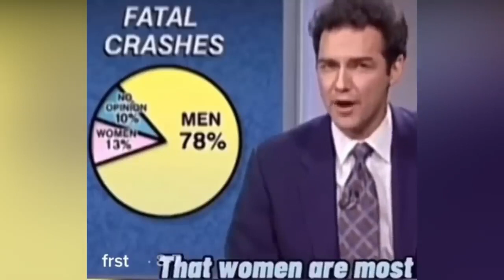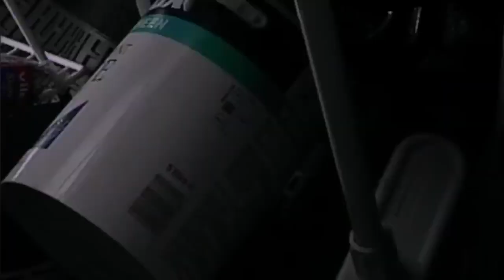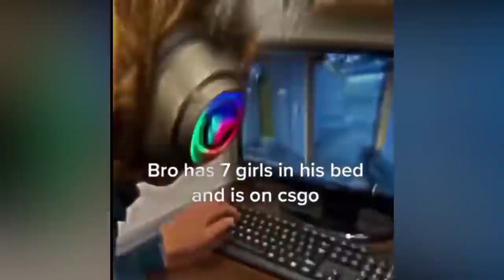𝗖𝗼𝗹𝗱𝗲𝘀𝘁 𝗠𝗼𝗺𝗲𝗻𝘁𝘀 𝗢𝗳 𝗔𝗹𝗹 𝗧𝗶𝗺𝗲 🥶 𝗧𝗶𝗸𝘁𝗼𝗸 𝗖𝗼𝗺𝗽𝗶𝗹𝗮𝘁𝗶𝗼𝗻 𝗦𝗶𝗴𝗺𝗮 𝗠𝗼𝗺𝗲𝗻𝘁𝘀